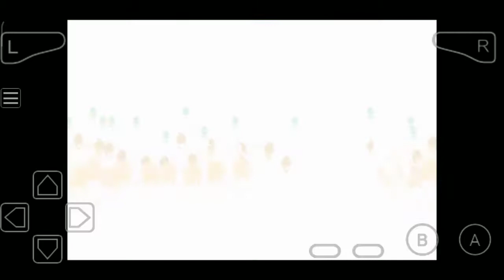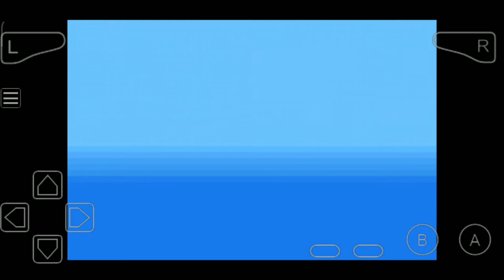Starting New Series With Pokemon Fire Red Mega Evolution Part 1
extra tags.